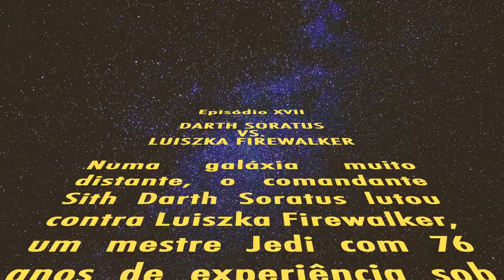Macabration – Brasil Global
Música 2004 ▪ Távo, guitarra/vocal ▪ Lùli, bateria/vocal ▪ Tôli, baixo/vocal ▪
Vídeo c.2003-2018/2020 ▪ Távo, edição ▪ Lùli ▪ Tôli ▪ Lu ▪ Wassilyto e seus amiguinhos ▪
Original c.1997 ▪ «Brasil Global», Skolta 121 ▪